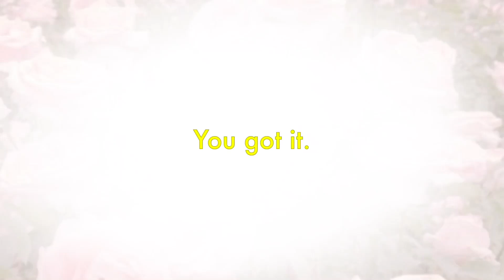You got it. || Vent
Sry for not uploading for so long, life’s been tough